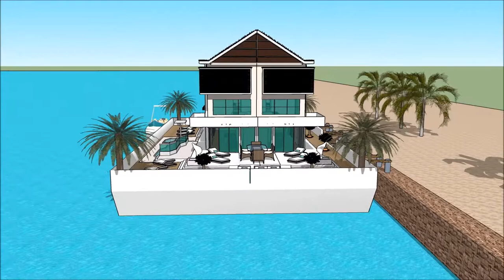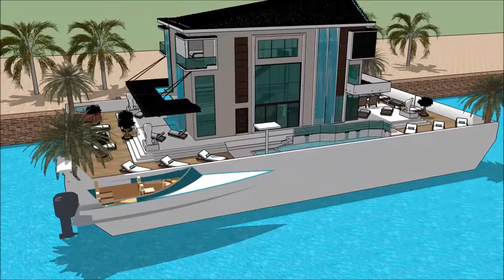Luxury Yacht Legend London Boat Show 2018 Exhibition and expo Superyachts and Mega Yacht in England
The houseboatzania launching an innovative high-end luxury yacht houseboat home design potentially as a display of exhibition of the  Luxury Yacht Legend London Boat Show 2018 Exhibition and expo Superyachts and Mega Yacht in England .

The collection of the Houseboatzania concept of Luxury Yacht Legend London Boat Show 2018 Exhibition and expo Superyachts and Mega Yacht in England  consists of high luxury and architectural art pieces in minimalism combined with living on the waterfront of the harbour of

The houseboat yacht design has the basis to sustain living with high standards and contemporary structural design at Luxury Yacht Legend London Boat Show 2018 Exhibition and expo Superyachts and Mega Yacht in England  with numerous of prospects for excessive living and celebrating the desire of life worldwide: